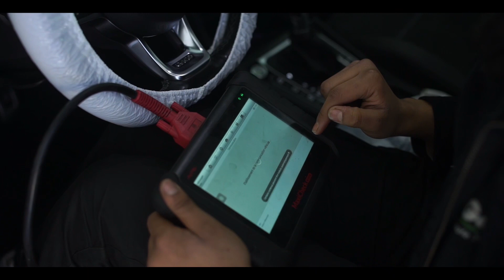Vidange Volkswagen Golf 7 Chez Siligom Californie Casablanca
Vidange Golf 7 chez Siligom Californie Casablanca